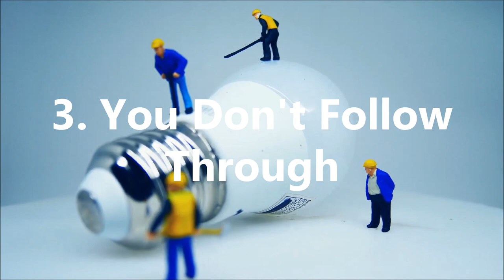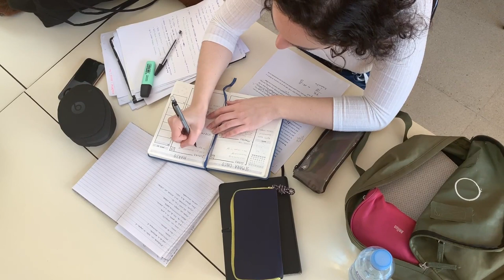WHY POSITIVE AFFIRMATIONS DON'T WORK - HOW TO MAKE AFFIRMATIONS WORK FASTER FOR YOU TO ACHIEVE GOALS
Why positive affirmations don't work and how to make affirmations work faster for you to achieve goals. If you're wondering how to make affirmations work for you and how to stop negative thinking, then this video on Practical Inspiration is created just for you! Affirmations, often utilised in the Law of Attraction, are incredibly powerful and here we look at how affirmations work and how to use affirmations for success. We cover how to use affirmations for positive thinking, how to stop negative thinking and explain how they work and potentially why affirmations don't work for you. Affirmations can be incredibly powerful and by learning more about them, we can better utilise them for immense success in life.

So use affirmations for positive thinking, make sure to do them correctly so that they work for you, build success and learn more about what they are. They can be used in line with the Law of Attraction to help you seek abundance in life and live life in a way you want to.

If you enjoyed this, please consider watching more content that will help you live life on your terms:

Artist: Malek
Title: Inspiration